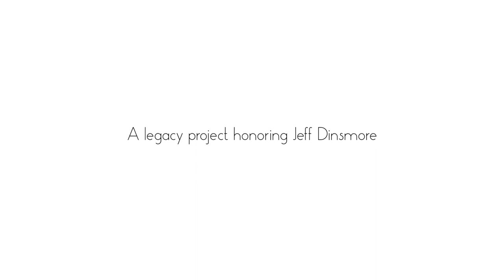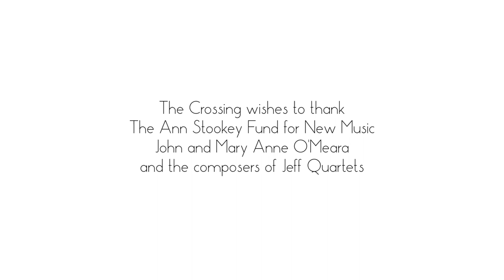A Jeff Quartet for 4 Voices - Bo Holten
A Jeff Quartet for 4 Voices (2016)
from Jeff Quartets

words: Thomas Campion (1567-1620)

premiered by The Crossing
on Friday July 8, 2016
@ The Presbyterian Church of Chestnut Hill

Dedicated to the memory of Jeff Dinsmore.

All proceeds will benefit The Jeffrey Dinsmore Memorial Fund @ The Crossing

The commissioning of Jeff Quartets was made possible by the support of the Ann Stookey Fund for New Music.

Back in 2008, when preparing our first Month of Moderns, we decided to try a “season featured composer” as a kind of experiment.   I had discovered Bo's work through his residency at the BBC Singers and felt it a composing voice curiously absent from the scene in the U.S.  We presented four of his works and he came to visit us that summer - our first visiting artist from Europe! - to hear his marvelous 24-voice motet In nomine and the kooky, virtuosic Rain and Rush and Rosebush.

Among the loveliest aspects of Bo Holten's ridiculously successful Jeff Quartet (both audience and singers love this piece), its manner of delivery.  In a time when we receive all our new works typeset in Finale or similar software, Bo wrote his Quartet by hand and then sent us photos of it laid out on his dining room table!  The red striped table cloth screams Scandinavia.

Bo's aptly titled, A JEFF QUARTET is a bittersweet madrigal that, for us, captures a very personal history, yet, with its roots melding Lutheran Chorales and Elizabethan counterpoint, is a universal outpouring of joy and sorrow.

Jeff Quartets is a concert-length set of fifteen new works for four voices, presented as a journey over an evening. Unlike many of the works The Crossings sings, with divisi ranging from 8 to 24 voices, the quartets are for 4 parts only; a simple tribute to a musical form Jeff loved. Our composers: Louis Andriessen, Benjamin C.S. Boyle, William Brooks, Robert Convery, Eriks Esenvalds, Paul Fowler, Ted Hearne, Bo Holten, Gabriel Jackson, David Lang, Lansing McLoskey, Santa Ratniece, David Shapiro, Kile Smith, and Lewis Spratlan.